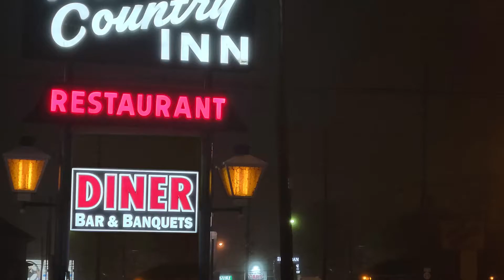The Amazing Kreskin will be at Town and Country Inn (Keyport, NJ) - April 1, 2022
The Amazing Kreskin will be performing at the Town and Country Inn in Keyport, NJ on April 1, 2022.